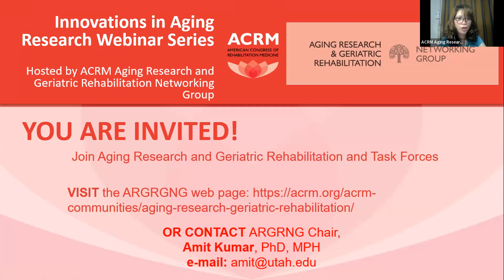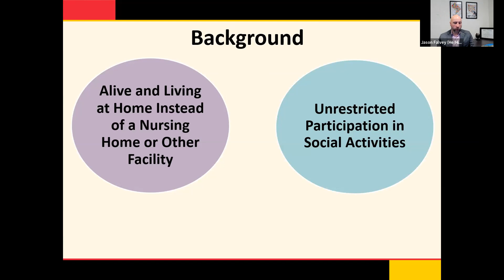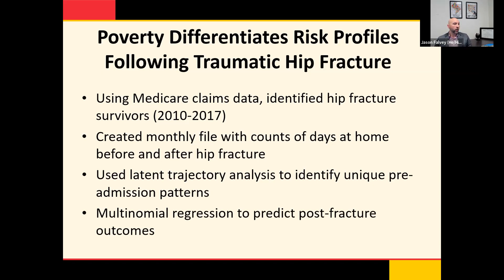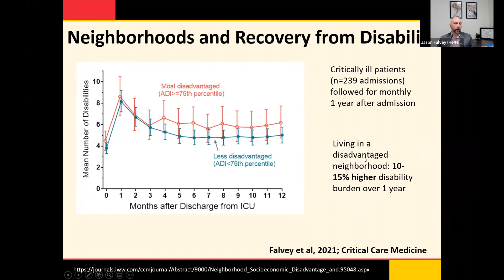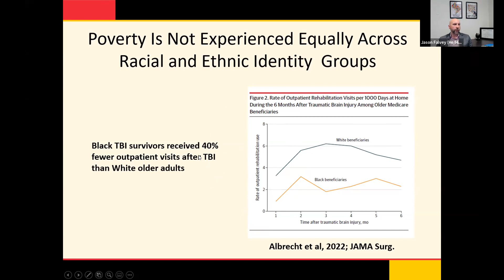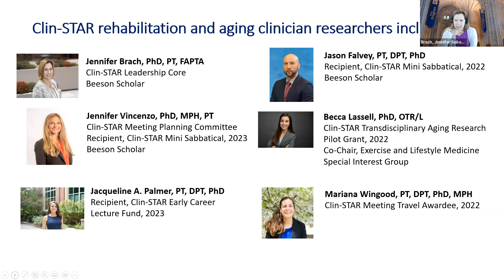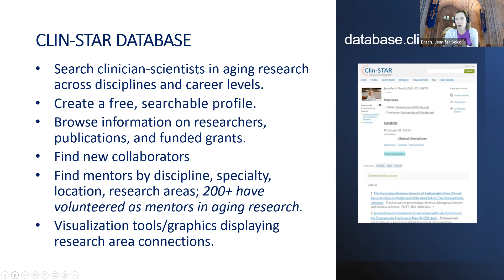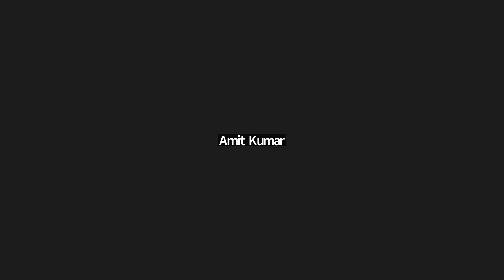From Claims to Community: Investigating Inequities in Rehabilitation Utilization and Outcomes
Rehabilitation among older adults is a diverse field of practice. With the multitude of ways rehabilitation can be utilized to address disability in older adults and the equally numerous outcomes that comes with it, it is challenging for clinicians and researchers to bridge the gap between research and clinical practice. Community inequities in rehabilitation is one of the most challenging aspects of this field as it comes with several factors that can pull clinician-researchers both ways and still come up with near-miss research approaches and methods. This webinar will offer some insight to address these matters and help clinician-researchers have a better view of the issues and learn some tricks on the trade.

ACRM holds the world’s largest interdisciplinary rehabilitation research event every fall: the ACRM Annual Conference: Progress in Rehabilitation Research :: Translation to Clinical Practice

ACRM has products and opportunities to grow your business because we realize that is mission-critical in order to IMPROVE LIVES.